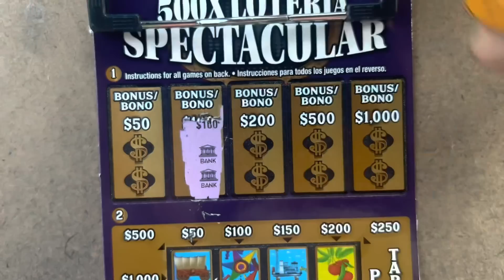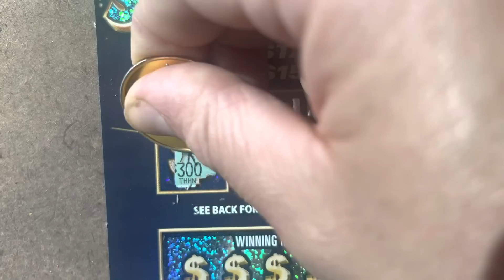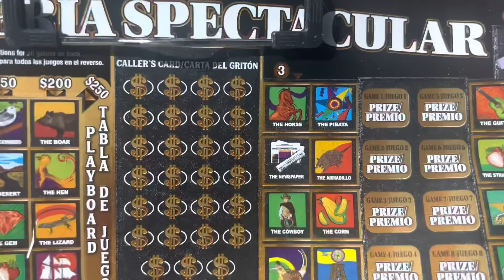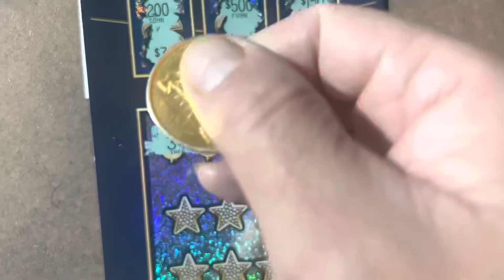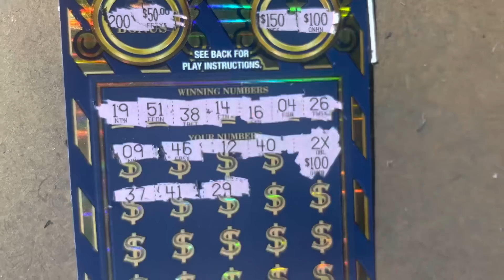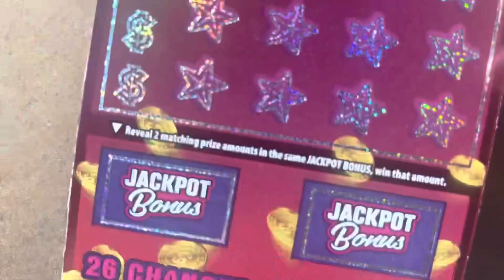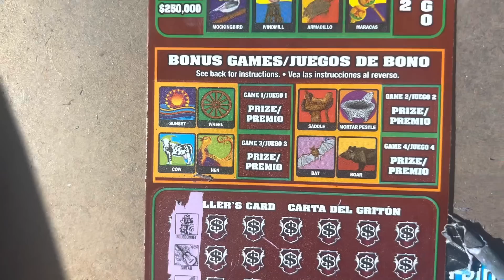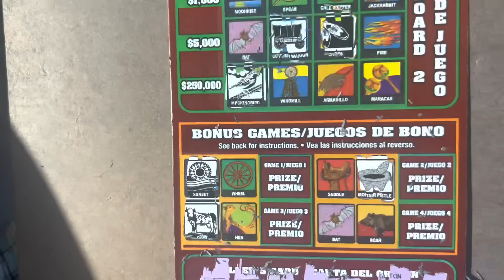$20 million supreme & el saladote se está poniendo bueno 2X